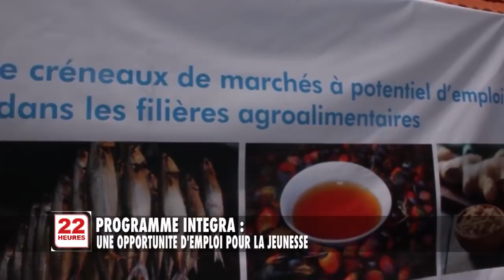JT2 22H MAR 18 06 2019